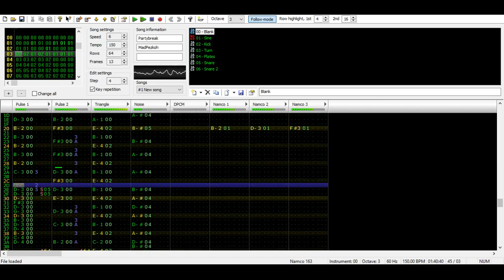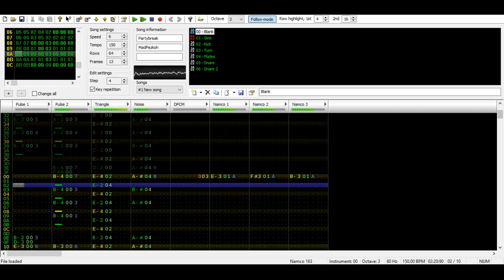MadPezkoh - Partybreak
Original composition.

I kinda felt like I should have everything in just one place.